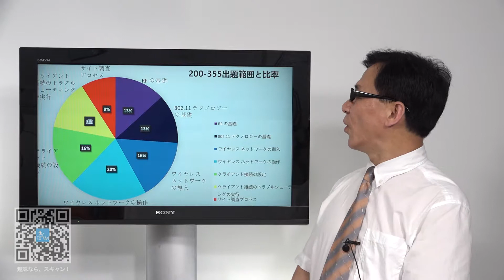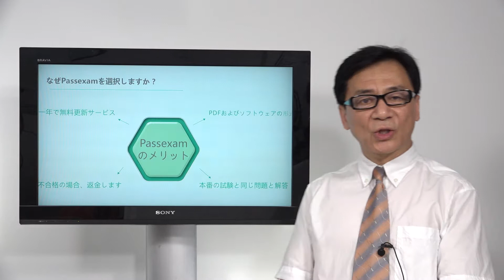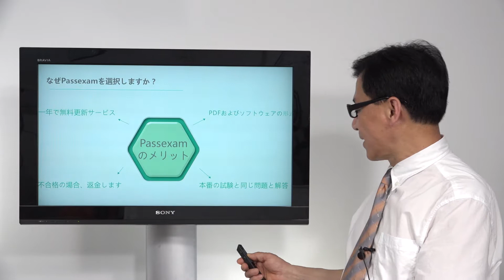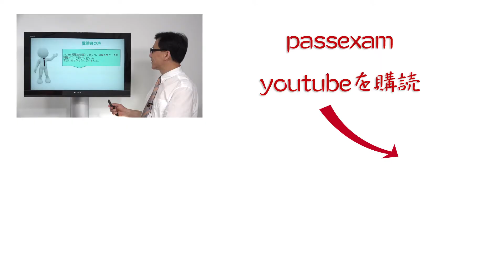PassexamはCCNA Wireless認定200-355認定試験の出題範囲を絞る参考書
上記のリンクをご参照ください。最も最新の200-355試験情報を取得できます。

CCNA Wireless 認定によって、企業は、社員が SMB およびエンタープライズ ネットワークの Cisco WLAN において、基本的なワイヤレス ネットワーキング業務に必要なスキルを有することを確認できます。
200-355試験合格を目指すのであれば、PassexamのCCNA Wireless認定200-355問題集を解くだけでもできるかもしれません。
Passexamは、ネットワーク初心者がワイヤレス LAN 技術者資格200-355を受験するために必要な問題集です。
弊社のCCNA Wireless認定200-355参考書は集中的に学習出来なければ、勉強開始時の記憶が薄れて再勉強する必要が出てさらに時間がかかります。
弊社のCCNA Wireless認定200-355勉強資料はPDF形式およびソフトウェアを提供し、通勤時間で勉強してもいいです。
弊社のPDF版はいつでも、携帯電話、コンピュータ、タブレットPCで勉強してもいいです。電車での勉強に最適なデバイスです。

「Implementing Cisco Wireless Network Fundamentals」（WIFUND） 試験 （200-355） は、制限時間 90 分、出題数 60 ? 70 問の CCNA Wireless 認定に関連する試験です。
CCNA Wireless認定200-355試験には、無線周波数 （RF） と 802.11 テクノロジーの概要、および中堅?中小企業やエンタープライズのワイヤレス ネットワークをサポートするために必要なインストール、設定、モニタ、基本的なトラブルシューティングの各タスクに関する知識が必要です。

CCNA Wireless認定200-355試験の出題範囲となる内容は次のとおりです：

1.0   RF の基礎　　13%
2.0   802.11 テクノロジーの基礎　　13%
3.0   ワイヤレス ネットワークの導入　　16%
4.0   ワイヤレス ネットワークの操作　　20%
5.0   クライアント接続の設定　　16%
6.0   クライアント接続のトラブルシューティングの実行　　13%
7.0   サイト調査プロセス　　  9%

弊社のCCNA Wireless認定200-355問題の難易度も高くないので、短期間でも集中して勉強すれば誰でも合格可能です。
実際のCCNA Wireless認定200-355問題集で勉強すれば、独学でも合格できるレベルの試験になります。
弊社のCCNA Wireless認定200-355試験対策を勉強すれば、独学でも200-355試験に合格することは可能です。
CCNA Wireless認定200-355受験体験記には、下記のとおりです

【試験コード】
200-355

【受験日】
2017/01/12

【取得点】
908点

【受験回数】
1回目

【学習期間】
1ヶ月

【出題形式 】
選択問題（択一問題）、選択問題（複数回答）、ドラッグドロップ、穴埋め問題、ルータのシミュレーション、試験アップレット、シムレット

【試験時間 】
90 分

【参考にしたテキスト/Webサイト】
Passexamのみ

【学習方法】
Passexamのみ学習しました

【試験の感想】
200-355問題集を購入しました。試験を受け、予想問題がズバリ的中しました。